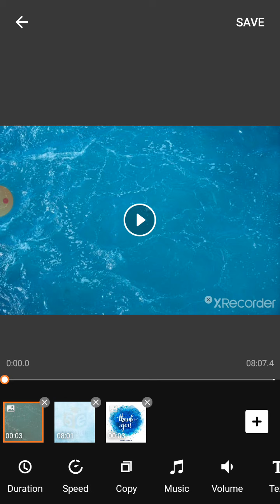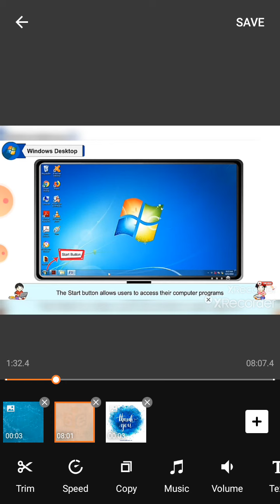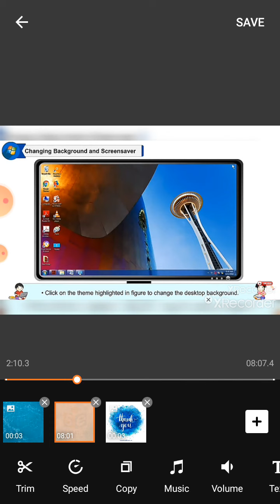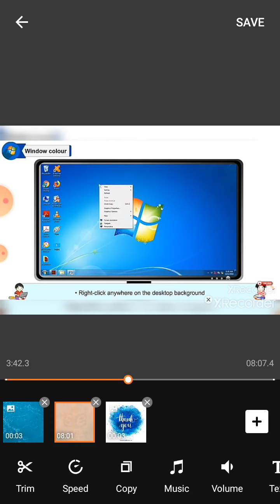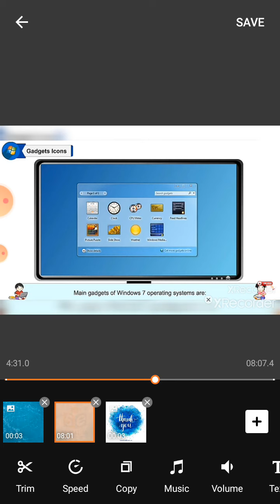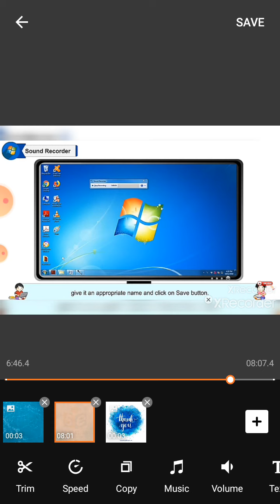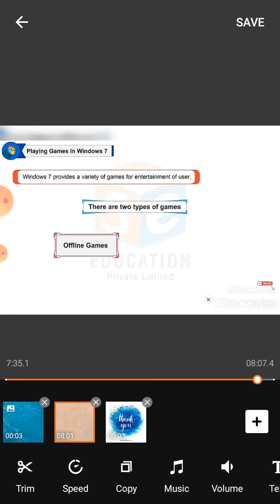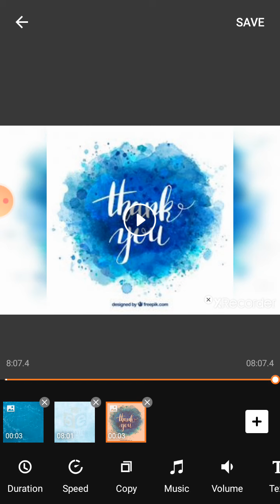Computer#Class-4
Chapter-3: Windows 7